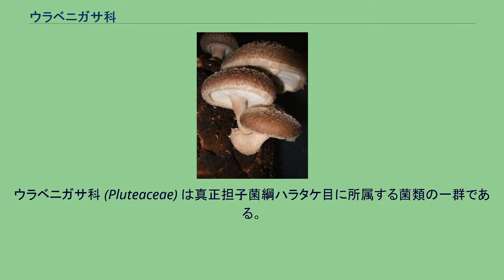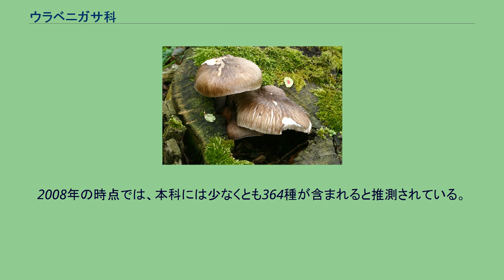ウラベニガサ科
ウラベニガサ科 (Pluteaceae) は真正担子菌綱ハラタケ目に所属する菌類の一群である。
子実体は中形ないし小形のものが多いが、かさの径10㎝以上・柄の長さ20㎝程度にもなる大形種もあり、共通してもろい肉質で壊れやすい。
子実層托はすべての種においてひだ状で、管孔状をなすことはなく、柄に対して離生し、幼時は白色であるが成熟すれば濃い肌色ないし桃色を呈する。
柄はよく発達し、かさの中心に着き、しばしば内被膜あるいは外被膜を備えるが、内外の両被膜を同時に有することはなく、あるいは両者をともに欠いている。
胞子紋は濃い肌色・桃色あるいは帯褐ピンク色（肉色）などを呈する。
胞子は薄壁・平滑で、ほぼ球形ないし広楕円形を呈し、発芽孔を欠き、メチルブルーの乳酸溶液によってよく染まる性質がある一方、ヨウ素溶液に対して染まらない。
ひだの実質（中軸部）の菌糸は、ひだの縁の方向に向かって逆Ｖ字形に配列する（これを「逆散開型構造」と呼ぶ）。
子実層には、しばしば顕著なシスチジアを備えている。
かさの表皮は比較的よく分化しており、球形細胞の層からなるもの・縦に平行に並んだ嚢状細胞からなる柵状構造をなすもの・かさの表面に平行に走る菌糸群で構成されるものなどに大別される。
菌糸の隔壁部にはかすがい連結があるものとないものとがある。
色素が子実体に存在する場合は、菌糸の細胞質に均一に溶け込む形で認められる場合が多く、菌糸内部の液胞内に存在するものや、菌糸の外面に沈着した色素粒となるものは少ない。
すべてが腐生性で、外生菌根を形成する種はない。
有機物に富んだ地上や堆肥上・腐朽した木材上などに生えるものが多いが、他のキノコの子実体上に発生するものも少数知られている。
ひだの実質の構造（菌糸配列）などが共通することから、テングタケ科との類縁関係が想像されているが、テングタケ科においては胞子紋が白色を呈し、大部分が樹木の細根と特殊な生態的関係を有する（外生菌根）を形成する点で大きく異なる。
イッポンシメジ科の菌は、胞子紋が桃色系の色調を有する点で類似しているが、ひだの実質の構造において異なっており、さらに後者では、胞子が多角形をなす点で容易に区別される。
また、子実体の組織中における色素の存在様式においても異なる種が多い。
ハラタケ科に属する一部の菌群でも、特に老成した子実体において、ひだや胞子紋が桃色を帯びる種が存在するが、それらの多くは胞子の一端に発芽孔を備え、胞子の細胞壁は明らかに二層以上の膜で構成されている。
また、腐朽した木材上に発生することは少ない。
伝統的にウラベニガサ属・フクロタケ属・Chamaeota属の3属が所属していたが、分子系統学的解析に基づいて2011年にオオフクロタケ属 (Volvopluteus) が記載された。
2008年の時点では、本科には少なくとも364種が含まれると推測されている。